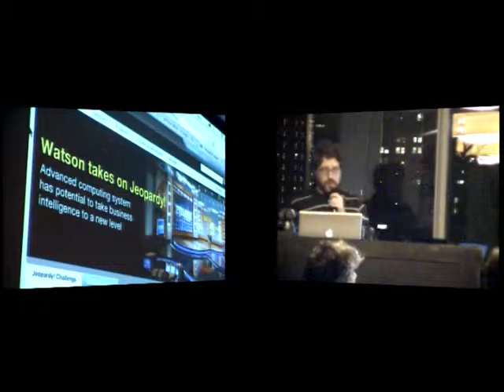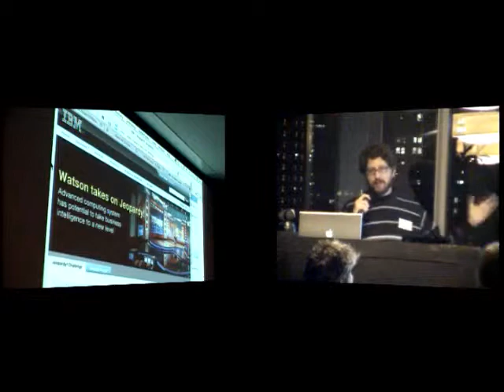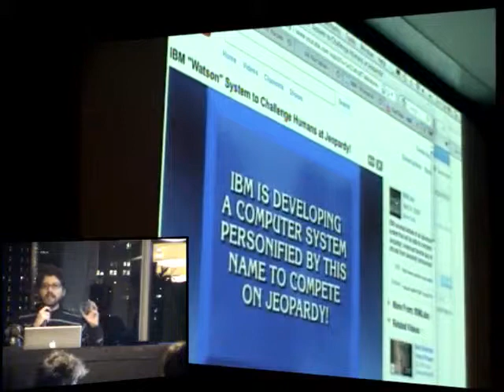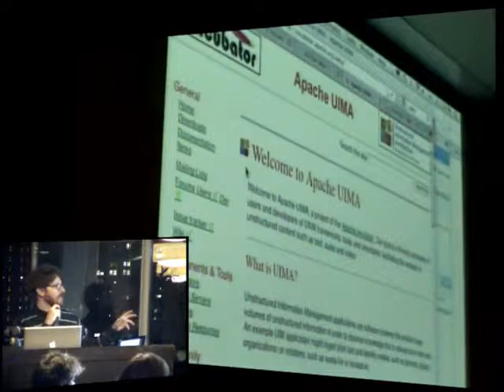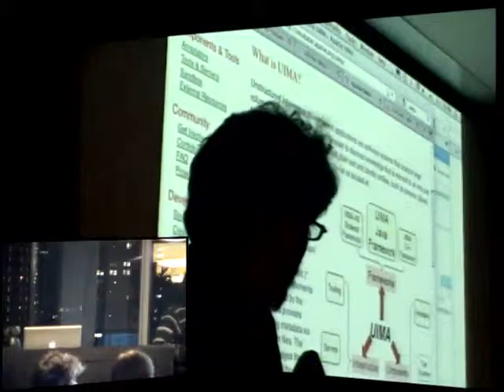Pablo Duboue - Civic applications of IBMs DeepQA question and answer supercomputer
OpenNY Summit, Dec 11 2009: Pablo Duboue of IBM explores further possible benefits of the 'Watson' project to build a computer to compete on the Jeopardy! TV show